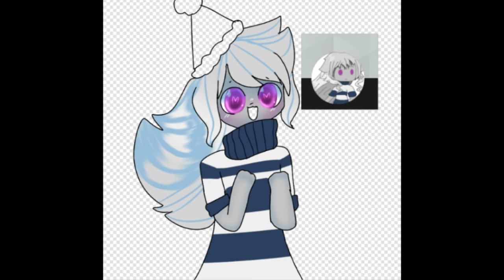Happy 10th Birthday Noera Deena!!!